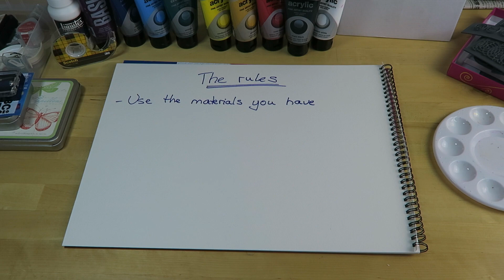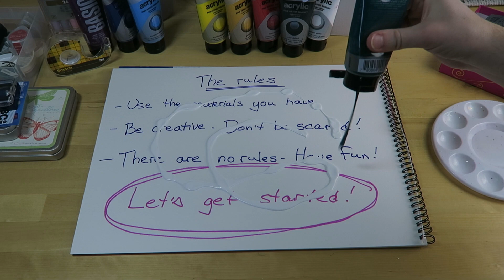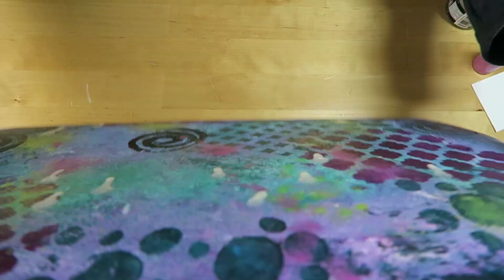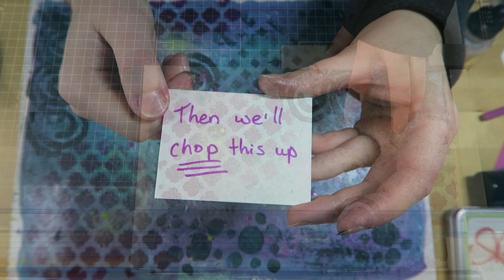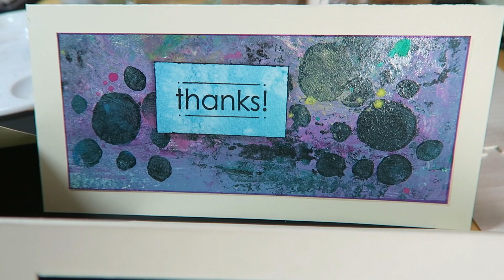Creative Mixed Media Cardmaking [The "Thanks!" cards]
Something a bit different today! See how I make mixed media "Thanks!" cards for friends and family.

Peace, love and sparkles,
Vero

Materials used:
- Reeves acrylic paint
- Pens: Sharpie and Faber Castell
- Dew Drop Brilliance ink
- Foam shapes
- Windsor & Newton Water Colour Pad paper
- acrylic block for mounting foam stamps
- Card blanks
- Sponges, bubble wrap and other textures